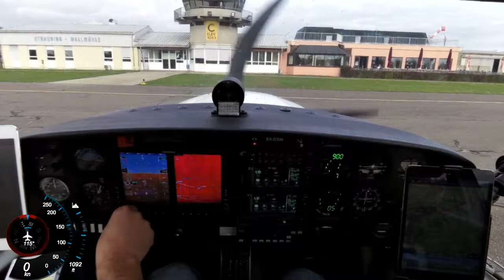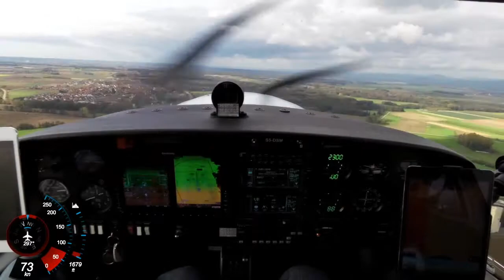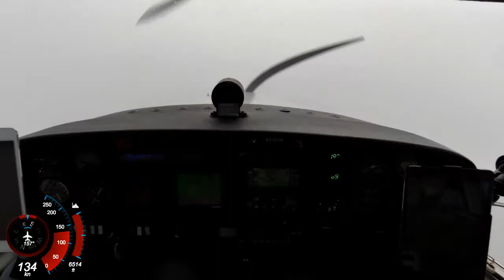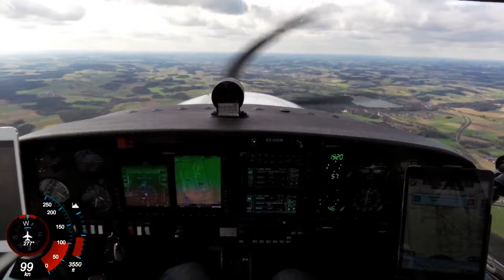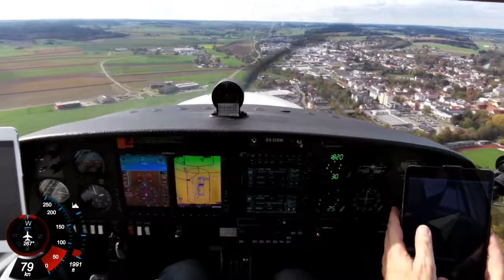2017.10.13 IFR Flight EDMS Straubing - EDME Eggenfelden